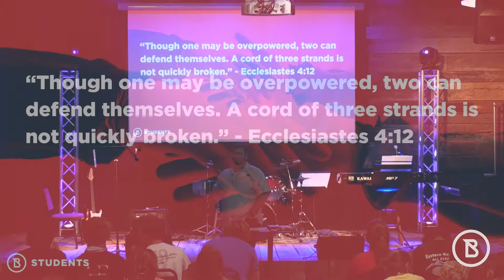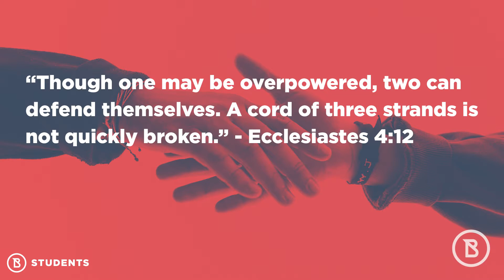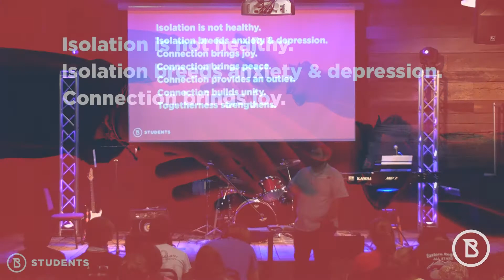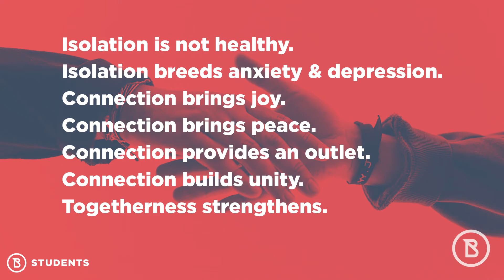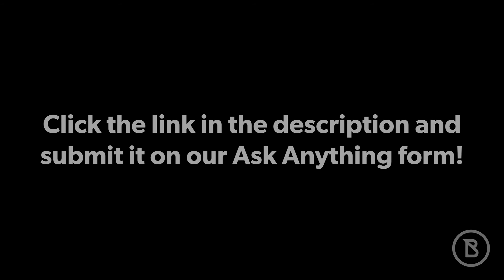Fight for Connection || Jake Honeycutt - September 9, 2021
Connection is something that we all need, both to each other, and more importantly, to God. In this week's message, our student pastor Jake Honeycutt discusses the importance of connection and how we can be better connected to our God who designed us with a need for it, and with others, the ones God has called us as believers to reach with the Gospel.

Today we will be reading from Hebrews 10:19-25.

If you're a student in grades 6th - 12th, we invite you to join us on Wednesday nights from 6 - 7:30 pm at Beaver Dam Baptist Church. We'd sure love to have you here.

We hope to see you here soon!

God bless!
- Beaver Dam Students